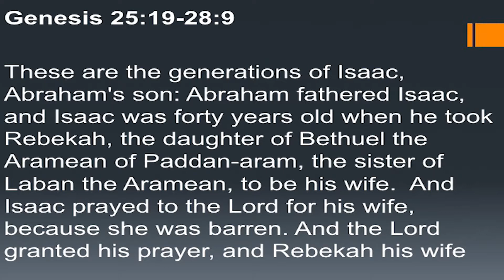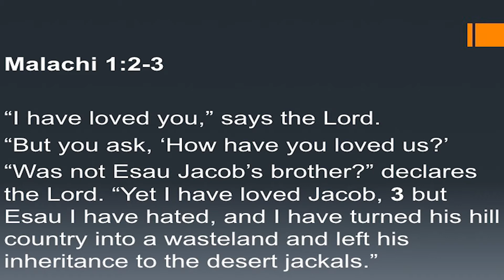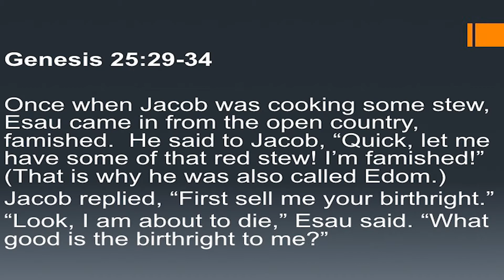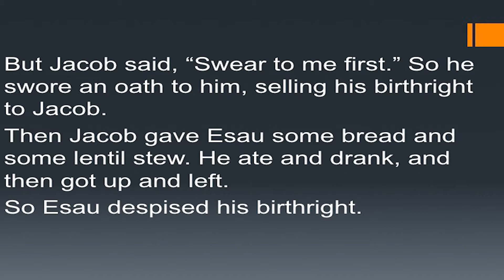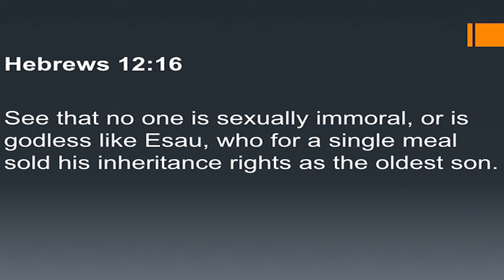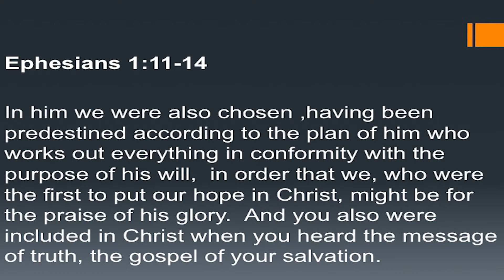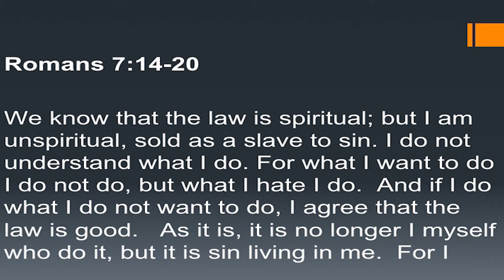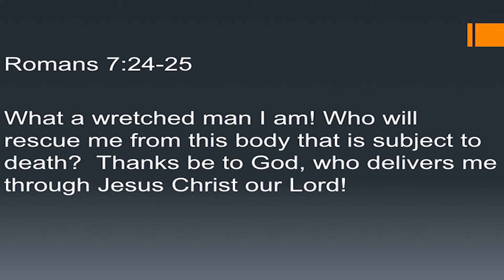Jacob vs. Esau - Freedom Hill Community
Pastor David Robinson teaches on the Torah Portion Toldot.

Jacob and Esau represent two natures at war within us -- the carnal mind vs. the spiritual mind. Which one do you follow?

Connect with Freedom Hill online!

If you're in the St. Louis, MO area, come fellowship with us every Saturday at Freedom Hill Community!